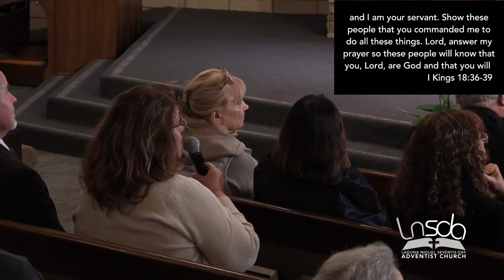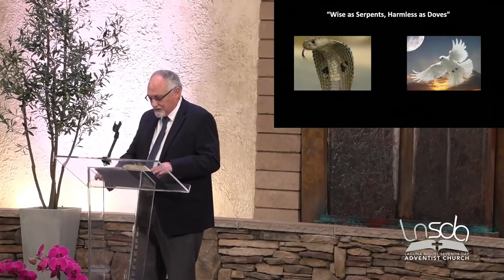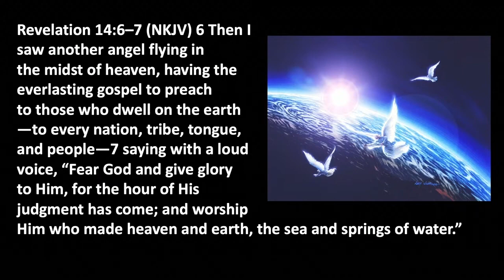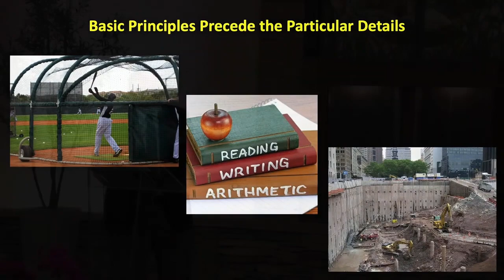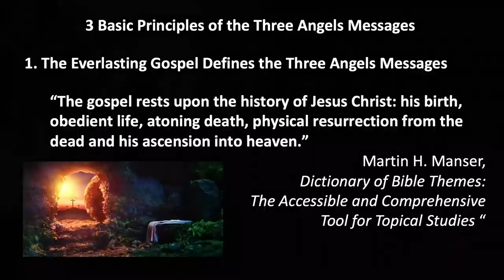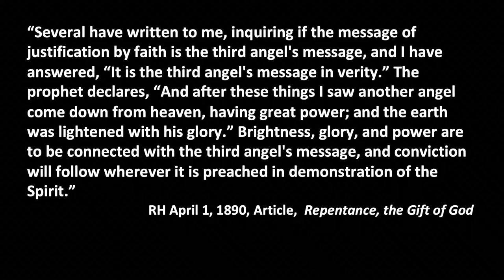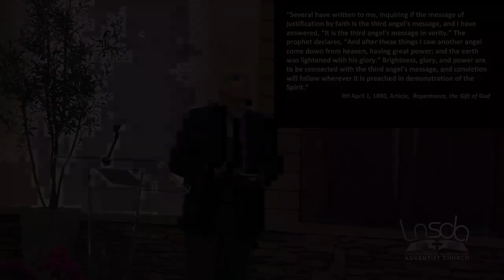Pastor Gary Taber | Wise as Serpents, Harmless as Doves | 1 Kings 18: 20-21, 36-39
24 Feb  24